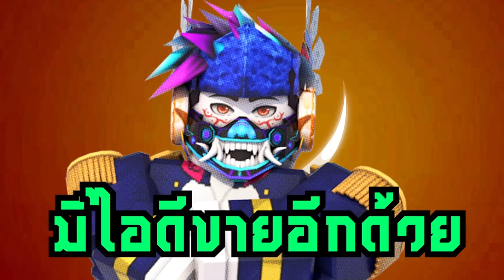💠24 ชั่วโมง🌟ใน All Star จอนดี้ ผู้ใช้ปราณตะวัน ฮิโนะคามิคากุระ [EP:35] ᴴᴰ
Maokuma กับเกม Roblox คลิปนี้ 24 ชั่วโมงใน All Star คิงจอนดี้ สตาร์เบิร์ดสตรีม เจ็ดดาวตัวเเรก!
💰ช่องทางการโดเนท💰
► CPU : Intel Core i9 9900K
►Motherboard : Z390 AORUS ELITE
► GPU : GTX 1080TI
► RAM : Hyper-X Predator RGB DDR4 16 GB
►HDD  : Western Digital Blue 1TB